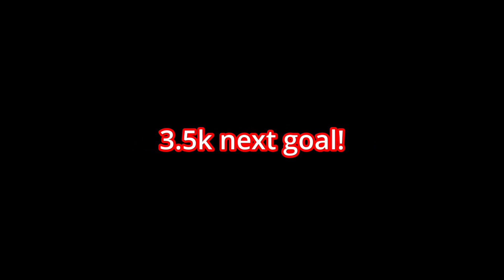Trolling as a Ghost in Gorilla Tag [MODS] (Oculus Quest 2)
Sea of Love - Phil Phillips
Daisy Bell - Harry Dacre
The Caretaker Inspired Music
Low Earth Orbit - Mike Noise